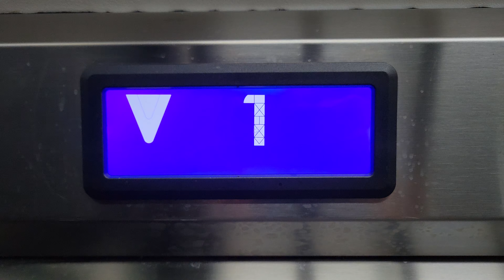4th 2013 ThyssenKrupp MRL Traction Elevator | Hotel Porto Marina Resort | Marina El-Alamein, Egypt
Located in one of the two 3 level buildings for the hotel. Each of these buildings have three ThyssenKrupp lifts.

Installed 2013

Capacity 450 KG/992 LB